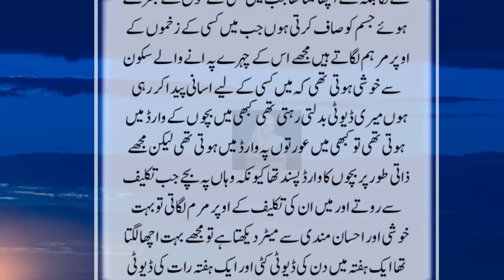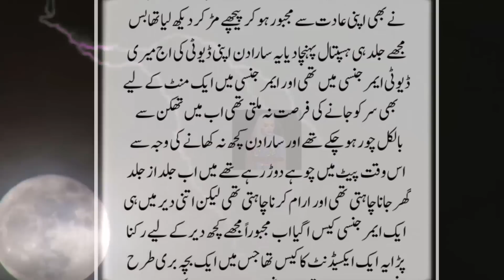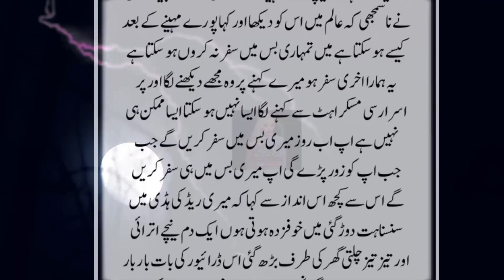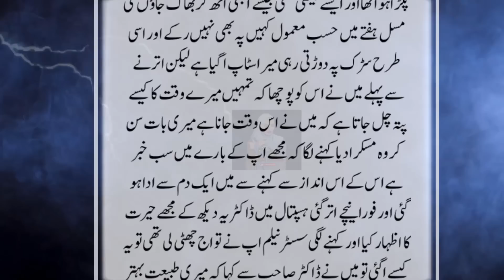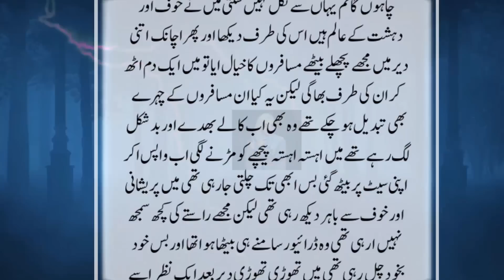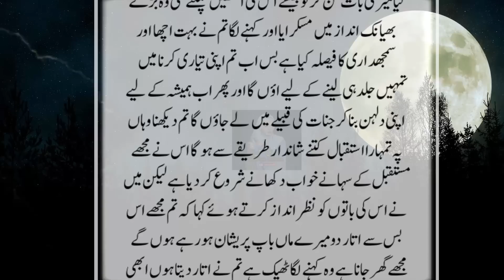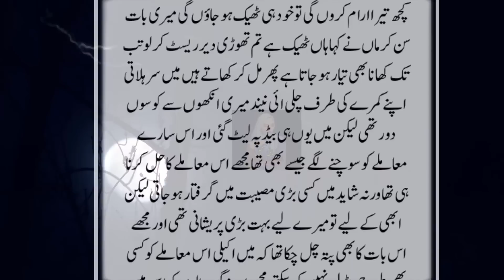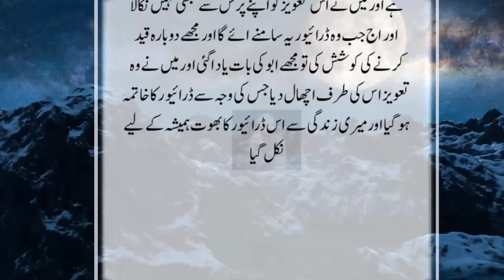Bus Mein Sawar Nurse Aur Driver Jinnzaday Ke Safar Ki Anokhi Khofnak Dastaan